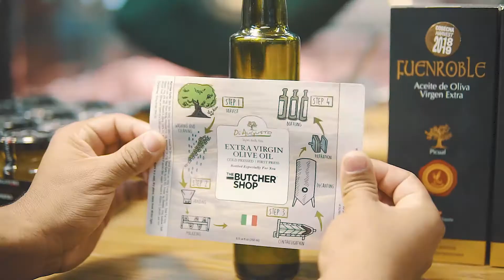Butcher x Bocao